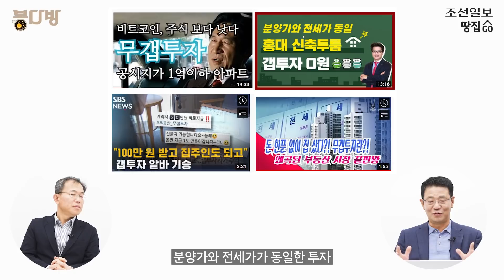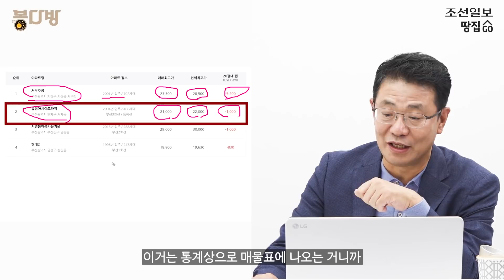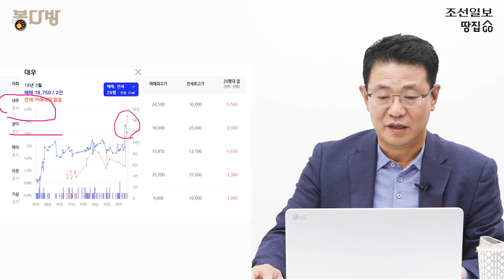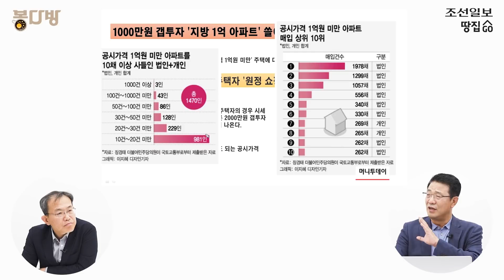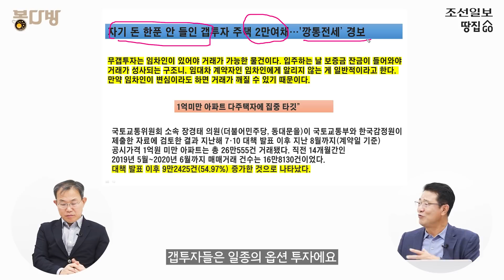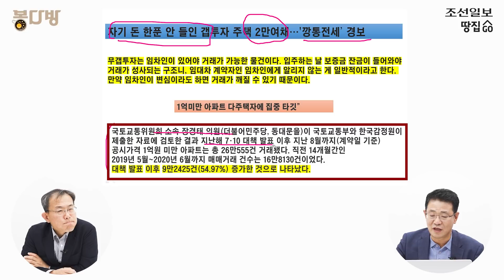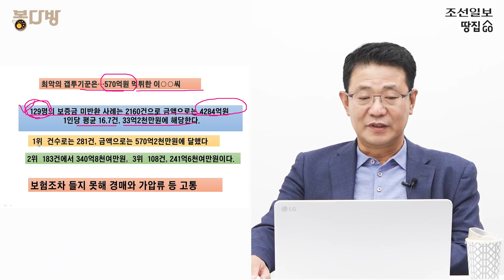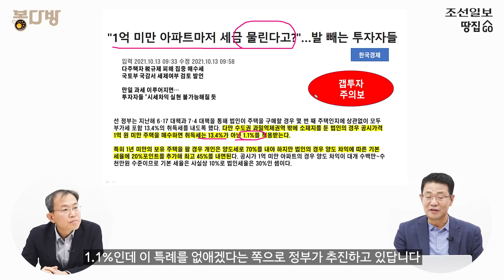그야말로 '자폭 재테크'…무갭투자, 이거 했다간 인생 망합니다 | 봉다방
내 돈 한푼 없어도 집 사는 ‘무갭 투자’ 성행
서민 재테크인가? 자폭 재테크인가?
집값 조정기에 잘못 투자했다 ‘패가망신’

▶2021년 역대급 재산세·종부세 터졌다. 우리 아파트 재산세·종부세 땅집고 앱에서 바로 확인 가능. 전국 모든 아파트 동·호수별 5년치 세금 무료로 확인.